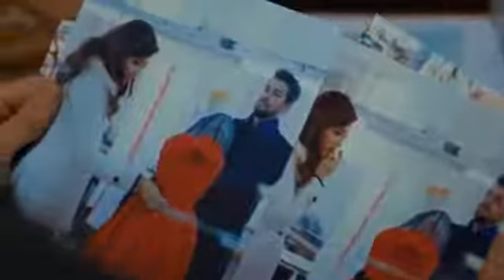Tu jo keh de agar to main jeena chhod doon Jolly LLB 2 Hayat And Murat